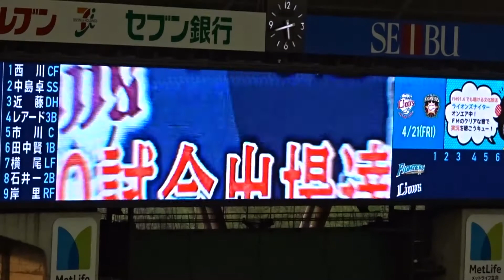2017.04.21 栗山巧 1500試合出場 表彰式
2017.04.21 埼玉西武 - 北海道日本ハム
メットライフドーム